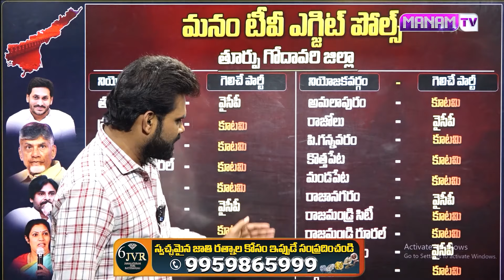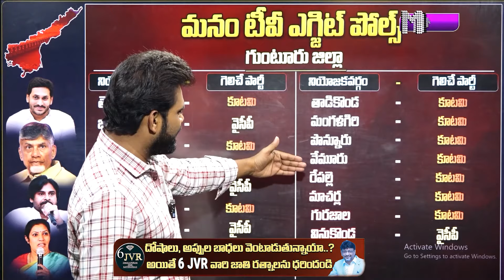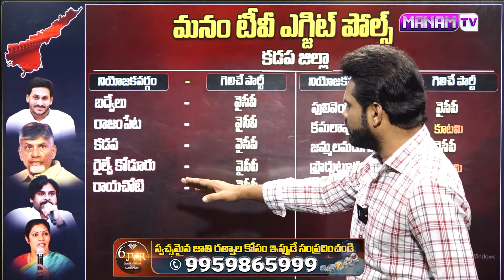జగన్ కు షాక్ ఇచ్చిన ఏపీ ఎగ్జిట్ పోల్స్ | AP Exit Polls 2024 Results Gives Shock To CM Jagan |Manamtv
Watch ► జగన్ కు షాక్ ఇచ్చిన ఏపీ ఎగ్జిట్ పోల్స్ | AP Exit Polls 2024 Results Gives Shock To CM Jagan |Manamtv